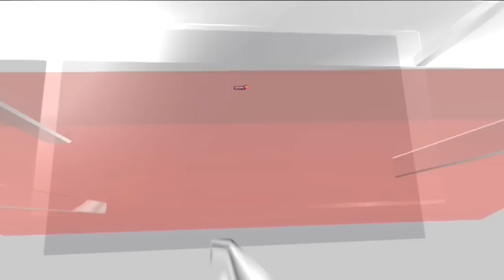Manipur Violence | Manipur News | Meitei Vs Kuki Face-Off Escalates In Manipur | English News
Army Chief General Manoj Pande will be visiting Manipur today to review the security situation in view of the recent violence there, said Indian Army officials.
They said the Army Chief would be briefed by the Eastern Command officials on the measures taken to bring the situation under control.

Meanwhile, the Indian Army and Assam Rifles have stepped up security across Manipur amid the reports of fresh violence in the state.

n18oc_exclusive